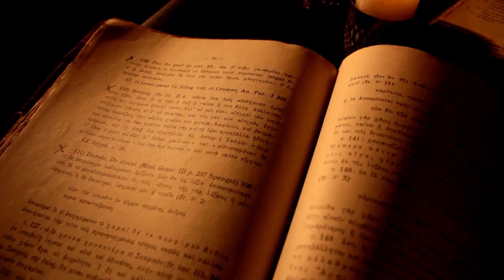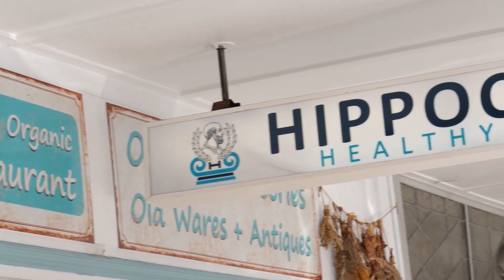Harry's Story. How he healed trough his diet and why he opened Hippocrates Healthy Eatery.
Harry Tsoukalas was suffering from many chronic illnesses, so he researched the ancient Greek philosophers and doctors, and he discovered the importance of a healthy diet. He implemented his own diet, and he called it the Hippocrates diet. The diet was very close to his original Greek diet when he grew on a small farm in Corfu, Greece, when meat was a rare commodity. The food was primarily plant-based wholefood and organic and didn't include breakfast but just two meals a day. The Greek diet also had 200 days per year of fasting from animal products for religious reasons. Within two years, he healed from his chronic illnesses. In the middle of a historic pandemic, he went against the trend, and he decided to open Hippocrates Healthy Eatery offering meals based on his healing diet. Plant-based wholefood, organic, sugar and gluten-free, and no deep frying. Almost a year on, he is going ahead opening more Hippocrates Healthy Eatery quick-service franchises. He strongly believes the food can be our medicine, or it can be the poison making us sick. or contact Harry at if you would like to be part of the Hippocrates team as a franchisee or shareholder.